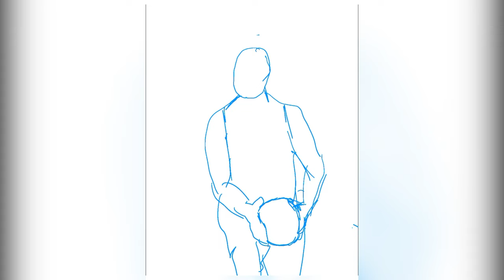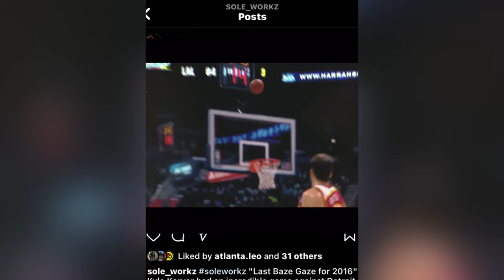Sole Workz Kyle Korver fan art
Soleworkz drawing of Kyle Korver. From his Atlanta Hawks days.